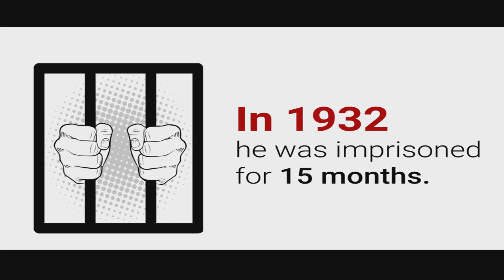Remembering Rupkonwar Jyoti Prasad Agarwala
17th January is celebrated as Shilpi Divas in memory of Rupkonwar Jyoti Prasad Agarwala.
Jyoti Prasad Agarwala was a noted Assamese songwriter, poet, writer and film maker from Assam.